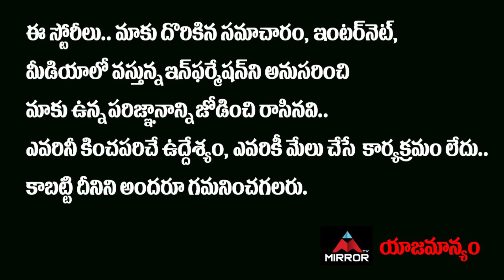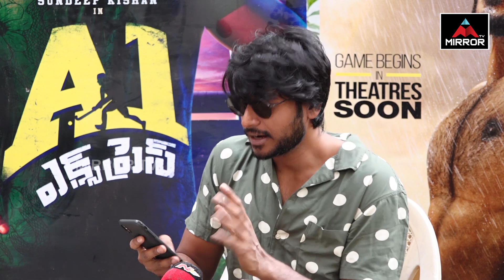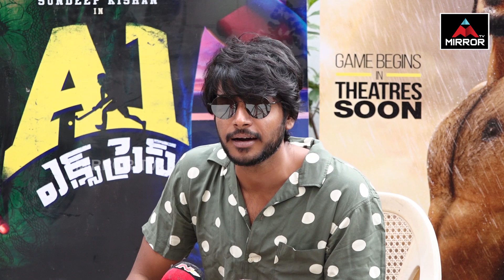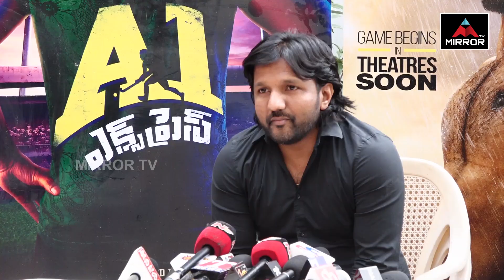Actor Sundeep Kishan Speech After His Movie A1 Express Bumper Hit | Lavanya Tripathi | Mirror TV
Actor Sundeep Kishan Speech After His Movie A1 Express Bumper Hit, Lavanya Tripathi